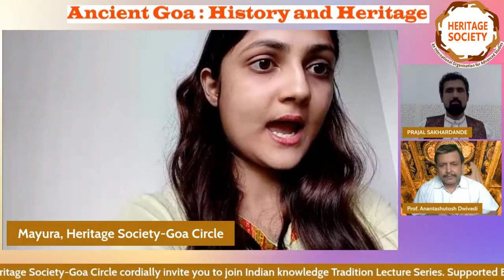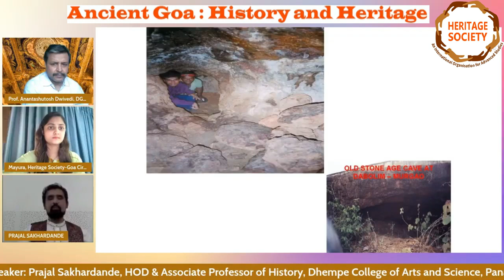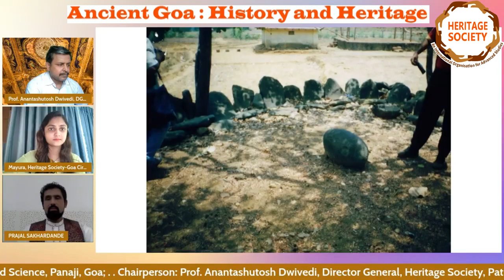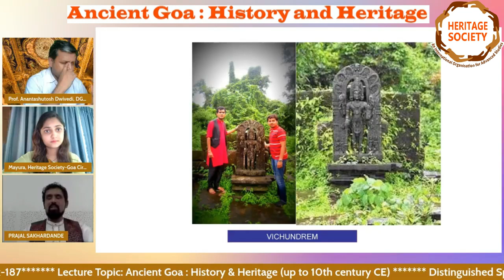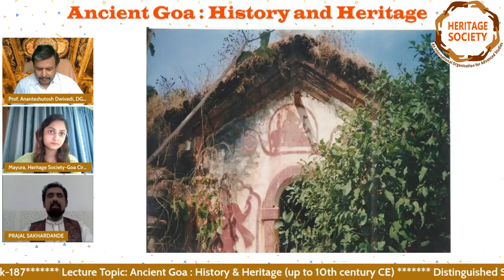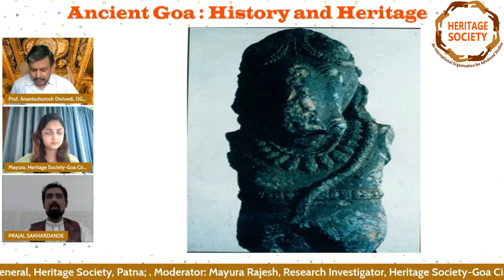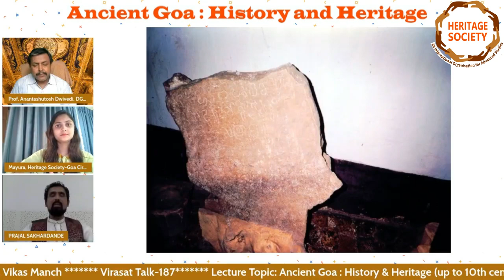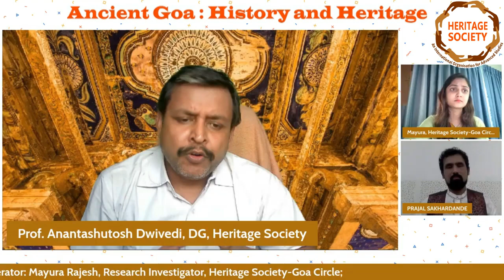Ancient Goa : History and Heritage (up to 10th century CE)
Virasat Talk-187 | Ancient Goa : History & Heritage (up to 10th century CE)

About the talk:

History of Goa dates from the Palaeolithic times. Speaker intends to highlight caves, tunnels and the petroglyphs found on the banks of the Kushawati river provide a testimony to her chequered antiquity.
Kushawati, Zuari, Mhadei or Mandovi river valley cultures and the sites found along their banks take us on a journey through the portals of our ancient times. The Gaunkari system set up by the tribals of the neolithic age to the advent of her dynastic phase is a case in point that
enriches us the regal era provided by Goa’s ancient Kings and dynasties through the auspices of the Bhojas, the Konkan Mauryas, the Badami Chalukyas, the Shilaharas upto the advent of the Kadambas in the mid 10th century leaving the imprints of a rich and varied cultural heritage and historical heritage. This lecture will focus on the journey of human culture of Goa from early to mid 10th century CE.
For more watch the session !!
🟡E-Certificate will be awarded to those participants who will submit the feedback form at the end of the session or before 20 August, 2022.

✅Feedback Form : Attached in the description of broadcasted video.
Department of Archaeology and Historical Studies and Heritage Society-Goa Circle cordially invite you to join Indian knowledge Tradition Lecture Series.
Supported By
SANANT: The Publication World
& Lok Kala Vikas Manch
Lecture Topic:
Ancient Goa : History & Heritage (up to 10th century CE)

Distinguished Speaker:
Prajal Sakhardande
Head of Department & Associate Professor of History, Dhempe College of Arts and Science, Panaji, Goa
Chairperson:
Prof. Anantashutosh Dwivedi
Director General,
Heritage Society, Patna
Moderator:
Mayura Rajesh
Research Investigator
Heritage Society-Goa Circle